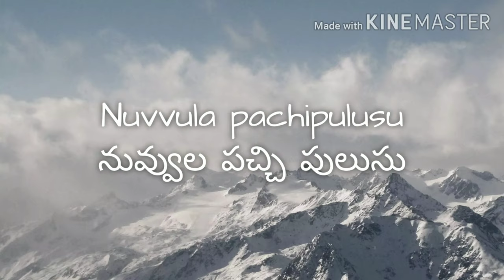Nuvvula Pachipulusu నువ్వుల పచ్చిపులుసు || ఎండాకాలంలో చలువచేసే ఈ పులుసు అన్నంలోకి చాలా బాగుంటుంది